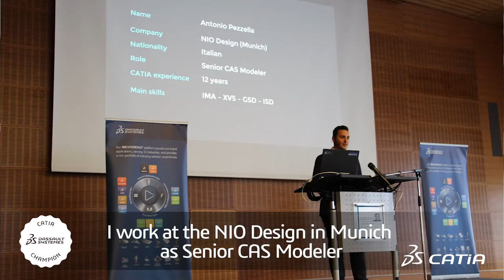CATIA Champions Program | Antonio Pezzella